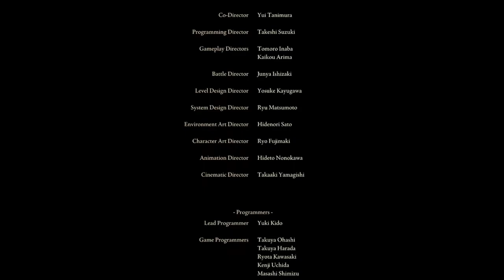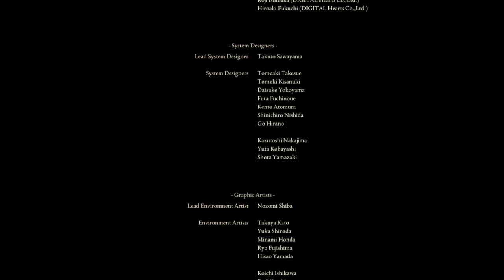I HAVE BEEN BROKEN! | Elden Ring (Blind) - End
It's been a long. long journey, but I'm finally here at the end. I may not beat these final bosses solo this time around, but rest assured the time will come! Thanks for tagging along!

0:00 - Leyndell, Ashen Capital
3:20 - Sir Gideon Ofnir, the All-Knowing
5:09 - Godfrey, First Elden Lord
13:56 - Hoarah Loux, Gigachad
16:15 - Malenia, Goddess of Rot
23:46 - Radagon of the Golden Order
28:24 - Elden Beast
32:40 - Lord of Frenzied Flame
35:30 - Final Thoughts